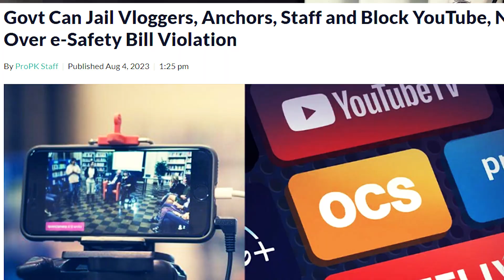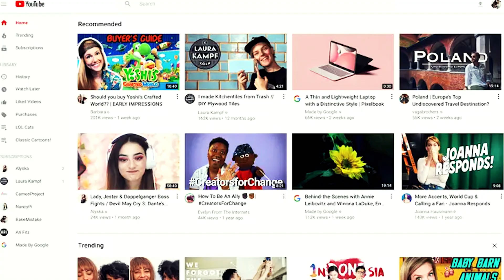Tech Weekend #65 | iPhone 15 Release Tecno Mobile YouTube AI Testing E Bill Nothing 2 Camera Update